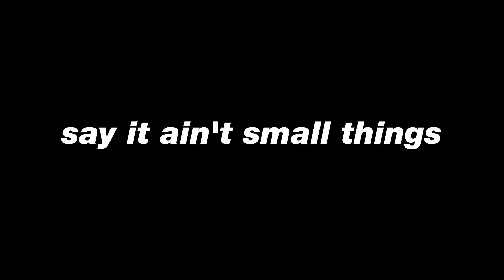say it ain't small things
I'm trying the best I can on this laptop, ok. They can't look at my computer at the repair shop for 3 days bc they qaurantine it or some stupid shit